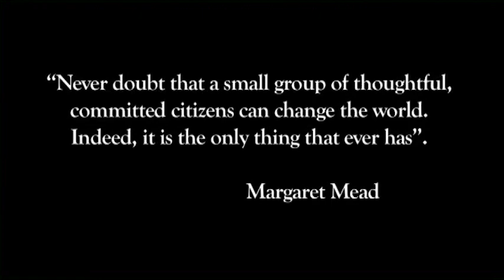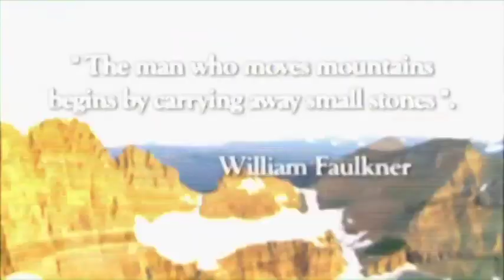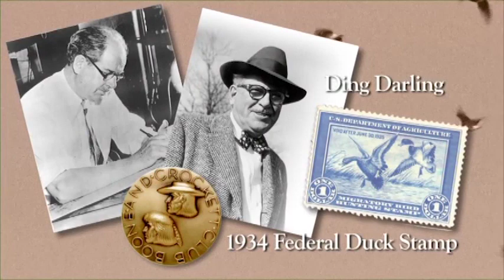Boone and Crockett Club's Accomplishments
Enjoy this overview of Boone and Crockett Club's impact on North American conservation efforts.